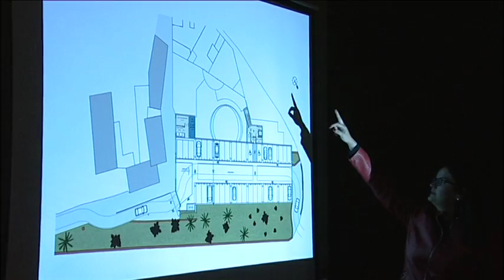NOTICIA PRESENTACIÓN COLECTIVOS PROYECTO LA TABLILLA